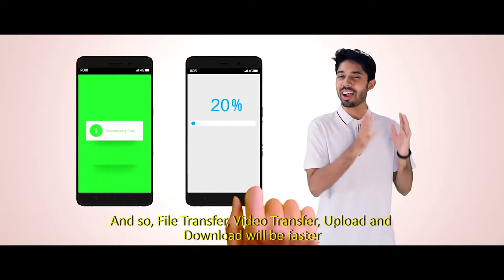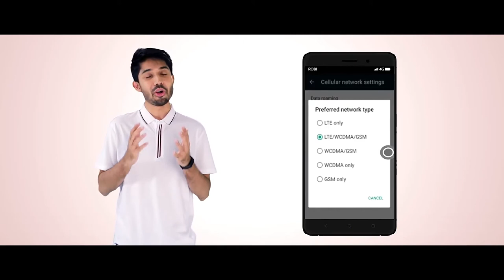Robi 4G Tutorial Video EP1 | Ayman Sadiq | Softwind Tech LTD | SoftWind Films| Tanzu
Robi 4G Tutorial Video EP1

A SoftWind Films Production
Client: Robi Axiata Limited
Brand: Robi Digital
Agency: Softwind Tech LTD
Group Creative Director: Srabon D Karim
Creative Supervisor & Copy: Tuhin Sheikh
Planning: Sultan Mahmud
Production House: Batash Studio
Director: Tanzu
Chief Asst. Director: Tuhin
Cinematographer : Khair Khandakar
Art Director: Intisar Hasnain
Focus puller: Ahad Ali
Cinematographer ’s Assistant: Jewel
Format: 4K
Camera: Canon Mark IV
Light Support: Bijoy Media
Gaffer: Sumon
Executive Producer: Ashiqur Rahman
Production Controller: Shorif Hossin
Accounts: Mohammod Mosharaf Hossain
Spot boys: Rofiq, Shihab
Office Assistant: Murad Shaikh, Robi, Rana
Production Design: Batash Studio
Storyboard: Izzan'r Baba
Makeup: Shamin Hossin
Cast: Ayman Sadiq
Post: SoftWind Films
Editor: Sahariar Najim
Graphics: Intisar Hasnain
Music Director: Saad Mustafiz Anindo
Sound Studio: Kandy Recording Studio